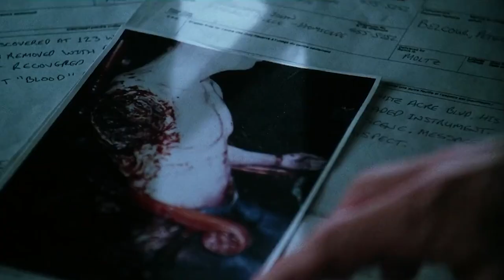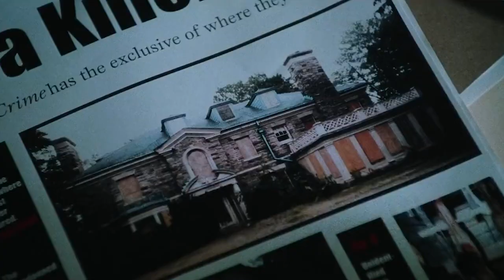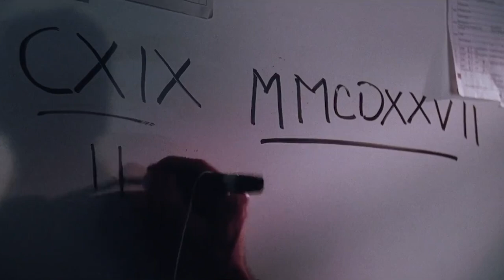RESURRECTION (1999) Serial Killer - Best Horror Movie You Never Saw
Welcome to a new episode of The Best Horror Movie You Never Saw, where we take a look at some of the horror films of yore that don't get the exposure we think they deserve. This week we take a look at Russell Mulcahy's RESURRECTION starring Christopher Lambert, Robert Joy, David Cronenberg and Leland Orser.

A gloomy, atmospheric thriller with shades of SE7EN, RESURRECTION reunites director Russell Mulcahy with his HIGHLANDER star Christopher Lambert. And yes, there will be some dismemberment again, but no one will be rocking out to Queen this time... not in these nasty conditions.

"Detective John Prudhomme, still grieving the death of his child, finds himself suddenly thrust into the most grisly investigation of his life: someone is murdering people and taking their limbs. As Easter approaches, it becomes clear that the killer intends on making a replica of Christ using these body parts."

You seen the film?

SERIES SYNOPSIS: The Best Horror Movie You Never Saw is dedicated to highlighting horror films that, for one reason or another, don't get as much love as we think they should. We know plenty of you horror hounds out there will have seen many of the movies we pick, but there will be plenty of you who have not.

Own Resurrection here!

This episode was written by Eric Walkuski, Edited by Dustin Elkin and Narrated by Jason Hewlett.
Produced by John Fallon. Executive Produced by Berge Garabedian.